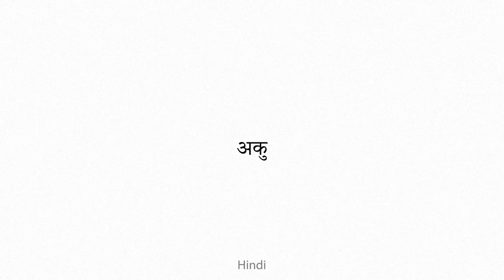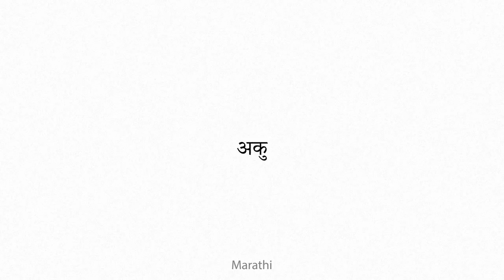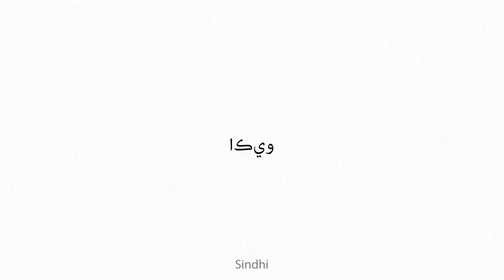aku Multilingual Translation